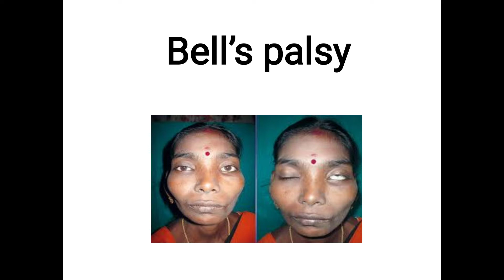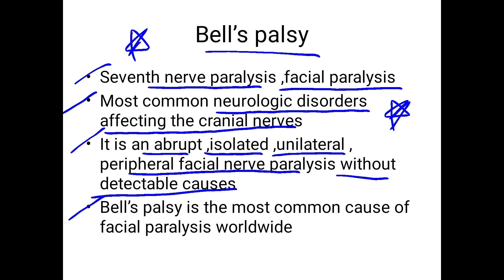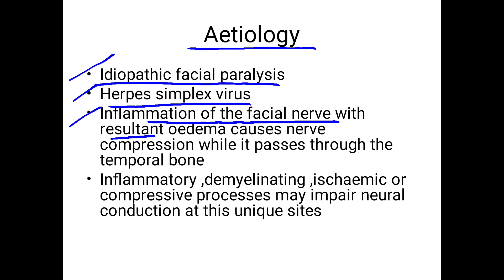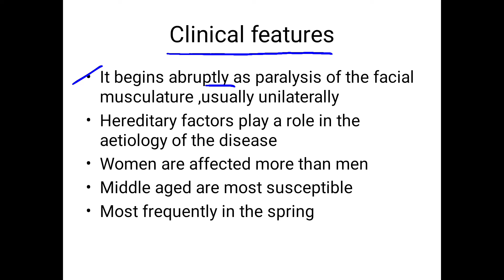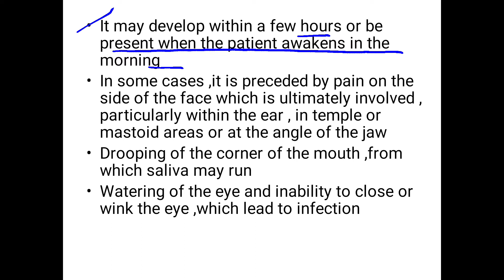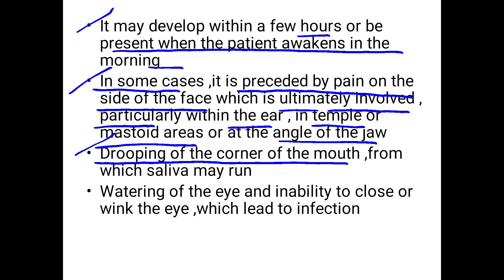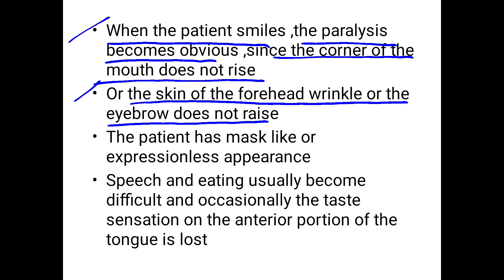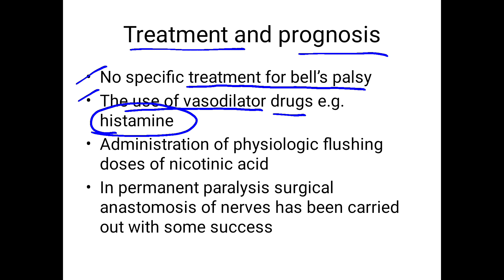Bell's palsy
Bell's palsy,seventh nerve paralysis ,facial paralysis ,aetiology ,clinical features ,treatment and prognosis ,easy notes ,easy explanation ,hindi explanation